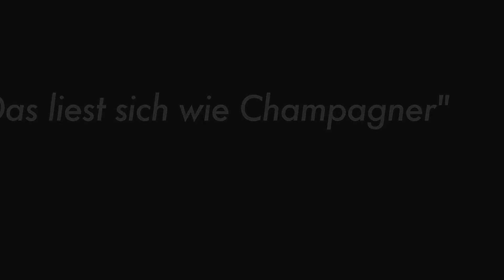Buchtrailer Roadtrip mit Guru, Timm Kruse, Eden Books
Timm Kruse ist 38 Jahre alt, als er bei einem Festival den Worten eines indischen Gurus lauscht. Die Begegnung verändert etwas in ihm. Von heute auf morgen verlässt er seine Familie und seine Freunde und widmet sein Leben ganz dem Erleuchteten. Als Chauffeur und Kofferträger reist er mit ihm durch Kanada, die USA und Europa, lebt schließlich in seinem Ashram in Schweden. Hier bekommt Timm Kruse einen Einblick in den inneren Kreis des Gurus und beginnt nach und nach, seine Lehren und das Leben im Ashram zu hinterfragen. In "Roadtrip mit Guru" erzählt er hautnah und mit jeder Menge Selbstironie von seiner spirituellen Reise und den Erkenntnissen, die er auf seinem Weg gewonnen hat.